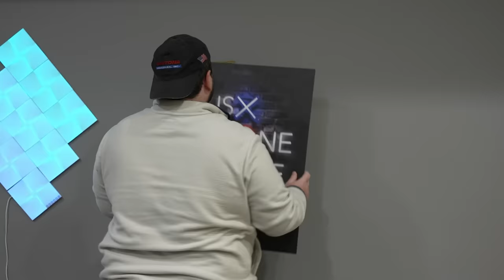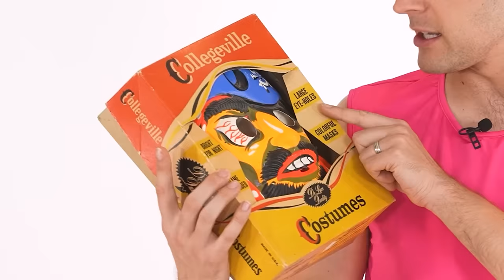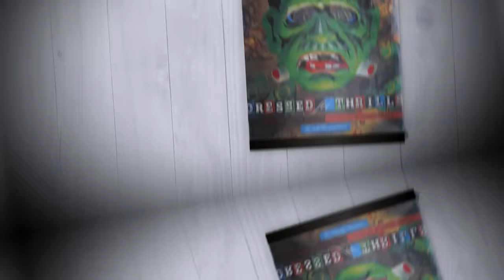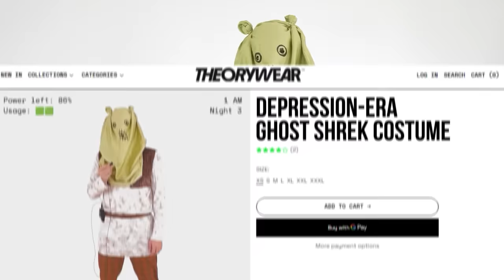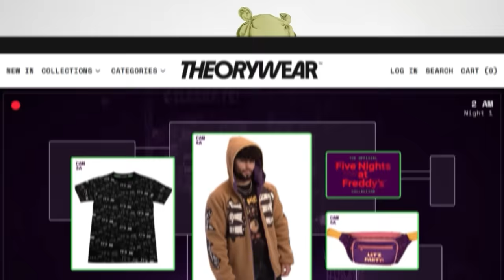I Wore 100 Years of Halloween Costumes | Style Theory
Boo! It’s SPOOKY season, Loyal Theorist, and that means it’s time to get in the SPIRIT of Halloween. Sure, we’ve already been munching on candy and watching fall movies like Hocus Pocus and The Nightmare Before Christmas. But, today… oh today… we’re dressing up in the most WICKED Halloween costumes from the past 100 years. Witches, ghouls, ghosts, and monsters BEWARE because what we found will make your blood curdle.

*Join Our Other YouTube Channels!*
*Credits:*
Writers: Matthew Patrick, Amy Roberts, and Brett Turley
Editors: Jerika (NekoOnigiri), Pedro Freitas, KL Allen, and Danial "BanditRants" Keristoufi
Assistant Editor: AlyssaBeCrazy
Sound Designer: Yosi Berman
Thumbnail Artist: DasGnomo